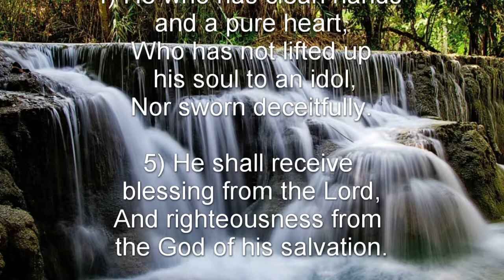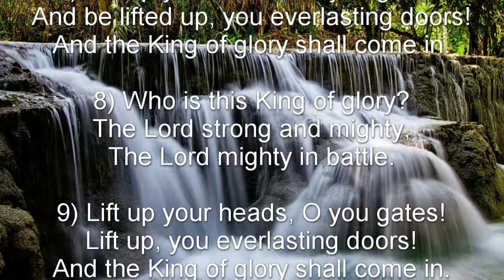Psalm 24 (NKJV) - The King of Glory and His Kingdom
The King of Glory and His Kingdom